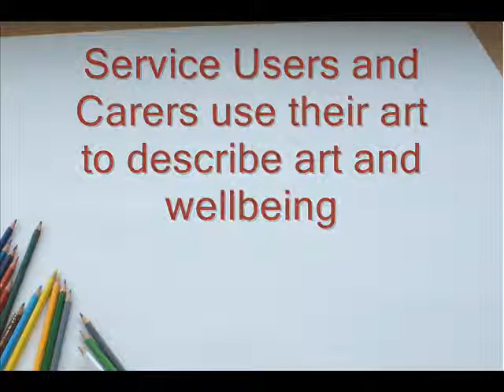users and carers talk about art therapy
Audio Image Recording (AIR) of service users and carers talking about their experiences of Art Therapy with their Art Therapist.